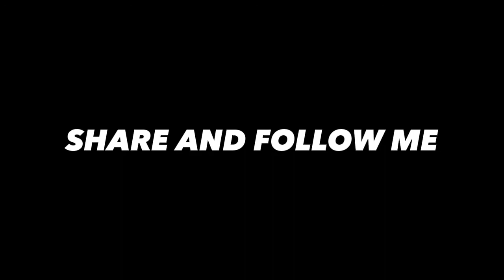Best Football Dribbling Session at Fit15 Football Academy | Punjab Sports Tv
football training session
at fit15 football academy

boys do very hard work
in very sunny and hard dsy